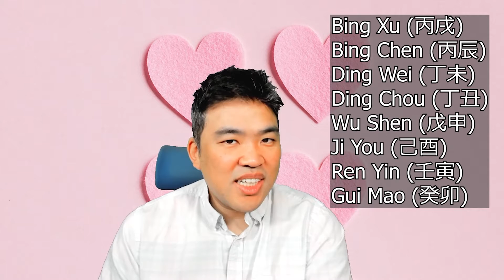How To Screen your Date | Foodie or Excitement | Feng Shui Dating Part 5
Here's the final part of this Feng Shui dating series, curious about your date, or significant others?  Learn how to determine someone's dating preference with just a birthday.  Enjoy!

☯️ Timestamp ⌛
0:00 Intro
0:44 Recap
1:04 God of Cookery - Foodie
2:53 Wounded Officer - Excitement
5:25 Conclusion